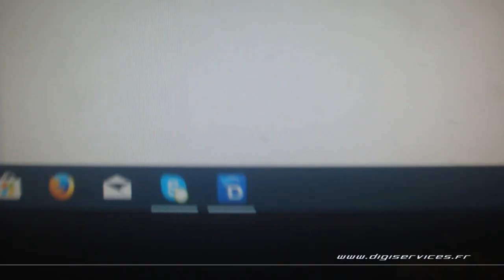Toyota Avensis 2.0 D4D 126cv Reprogrammation Moteur @ 163cv Digiservices Paris 77 Dyno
Reprogrammation Moteur sur une Toyota Avensis 2.0 D4D de 126cv.